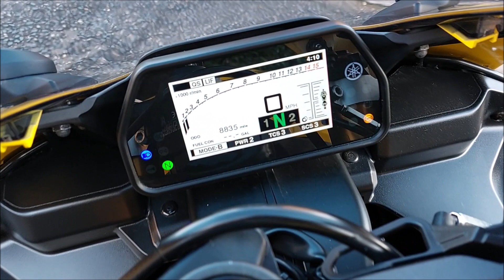(NOW SOLD) FOR SALE £12,500 - 2016 Yamaha R1 2CR Kenny Roberts 60th Anniversary Edition 8,800 miles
I BOUGHT THIS FOR MYSELF AT THE START OF DECEMBER JUST GONE HAVING WANTED ONE FOR THE LAST 6 YEARS! VERY VERY SADLY DUE TO RUBBISH WEATHER I HAVE YET TO RIDE IT & HAVE DECIDED TO SELL IT ON (DUE TO IMPENDING '78 Z1000 ARRIVAL)

So I think this will be the best example currently for sale at this price & with such low mileage AND with a FULL titanium Akrapovic system which was fitted from new.  Only 2 owners with the 2nd mature owner from 18 months old and as you would expect, all books, 3 keys (incl. all important red one) original purchase invoice from ARNOLDS of Loughborough & all their invoices where it was taken back to for all its FULL service history & I bought it back from Loughborough.  It has a tracker fitted & is in stunning condition throughout.  It has Lithium battery, original pillion seat & pegs & levers to come with it.

THE CONDITION CAN ONLY BE DESCRIBED AS ABSOLUTELY SUPERB AND ABOUT AS NEAR TO NEW AS YOU COULD POSSIBLY WANT & A TRUE CREDIT TO STEVE THE PREVIOUS OWNER SINCE 2018

The "Akra" exhaust sounds sublime & I am gutted I haven't ridden it ... YET!

NOTHING ELSE TO SAY REALLY - THIS IS A BEAUTIFUL, IMMACULATE, LOW MILEAGE, UNABUSED, RARE EXAMPLE OF THE NOW FABLED R1 2CR MODEL